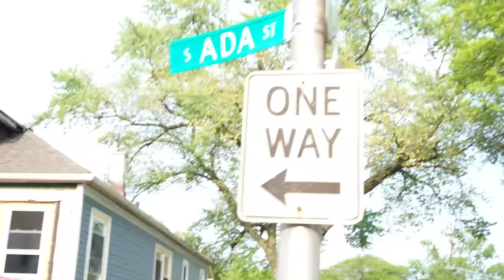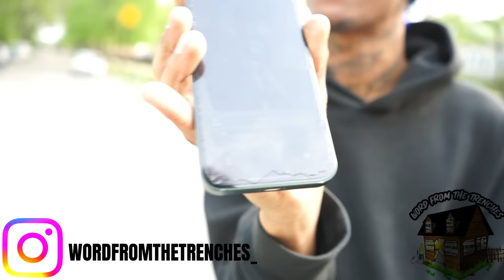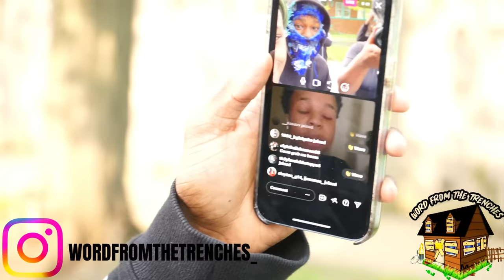70TH & ADA WITH LIL JAK & STRICTEM TALK ABOUT IS ENGLEWOOD A GOOD NEIGHBORHOOD & CHICAGO VIOLENCE